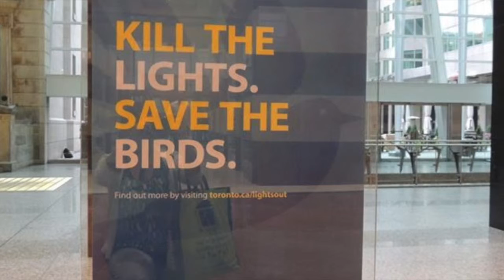Video #2 - WHY IT HAPPENS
This video is about why birds fly into windows/buildings.